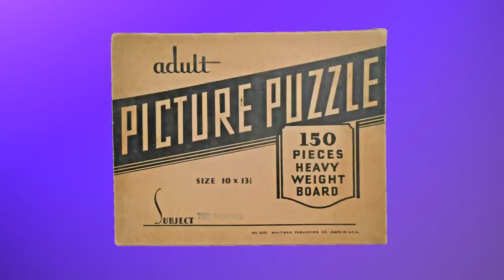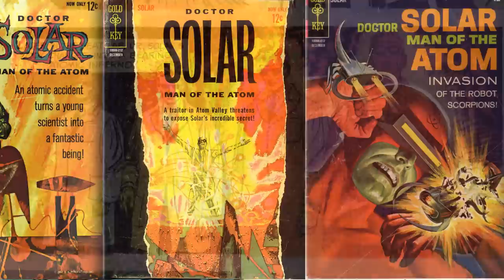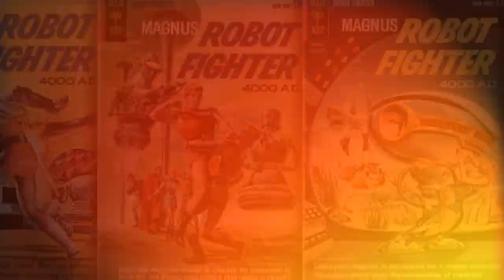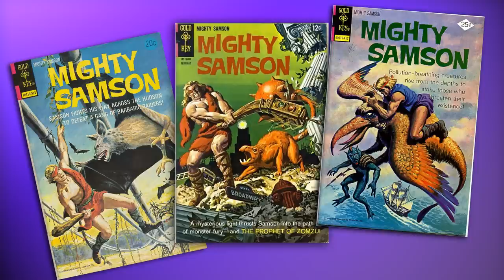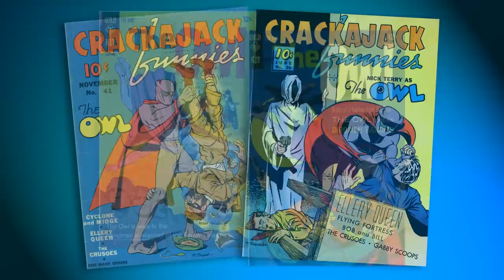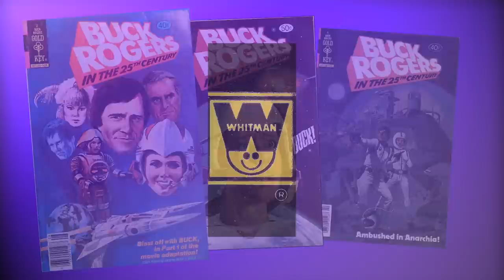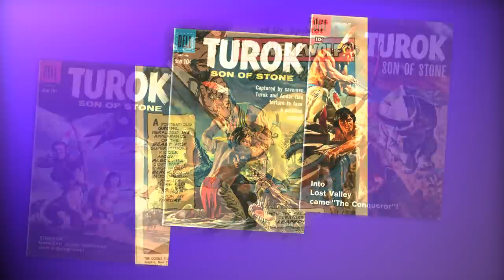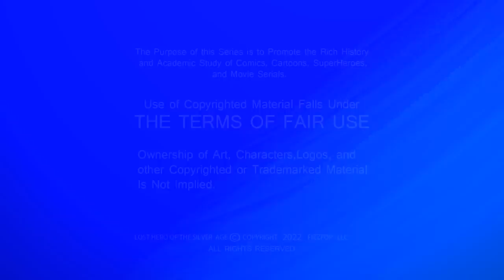The Lost Heroes of Gold Key